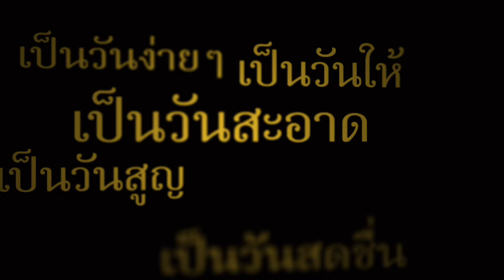670607 ออกกำลังเดินรอบบ้านราชธานีอโศก 2567 06 09 12 05 55